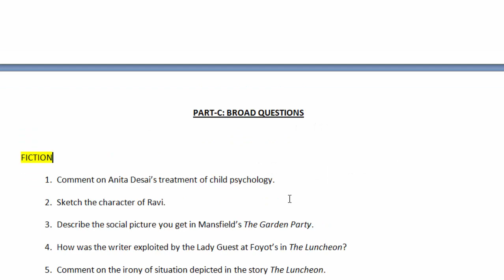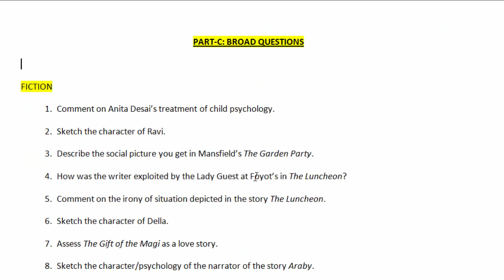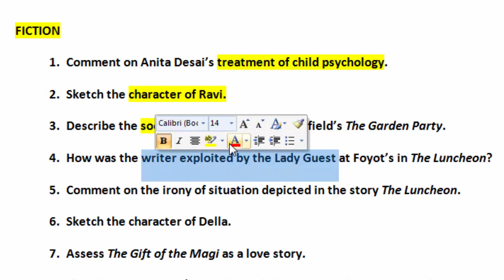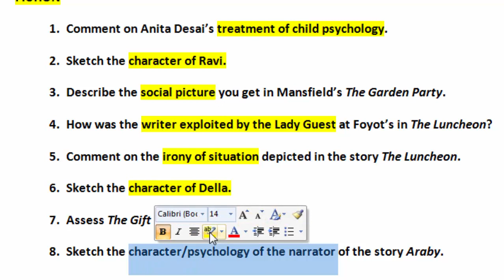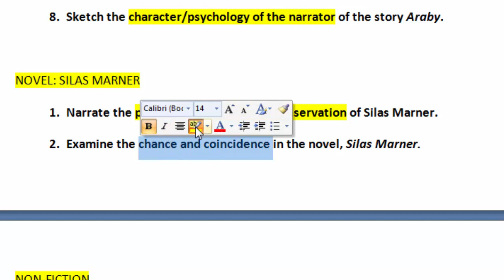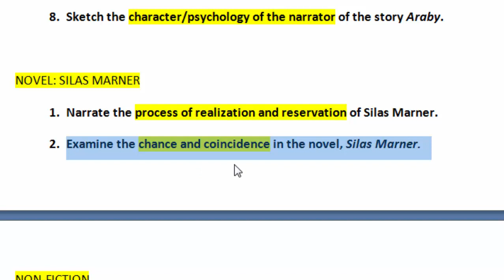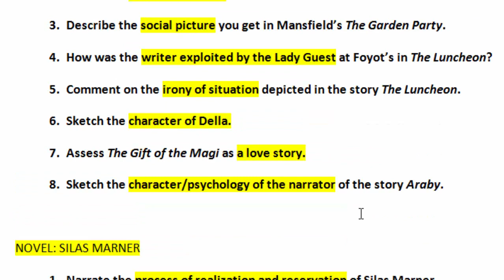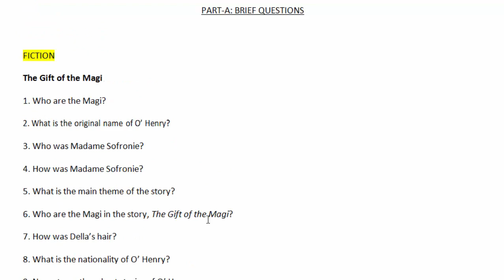Suggestion for First Year Final Exam-2019 | Prose | Guideline | Poramorsho